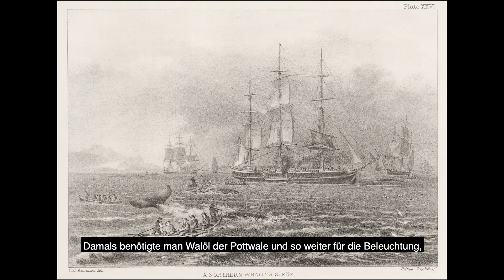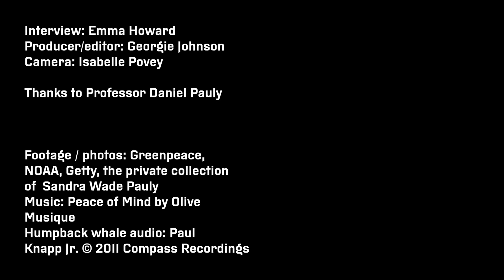Die Konsequenzen von Überfischung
Was passiert, wenn aus Fischfang Überfischung wird? Wie verändern sich die Ökosysteme, wenn wir sogar den Meeresboden nach Fisch abkratzen und ganze Wal- und Fischpopulationen auslöschen? Diese und viele weitere Fragen beantwortet der kanadische Fischereiwissenschaftler Daniel Pauly.

▬ Über uns ▬▬▬▬▬▬▬▬▬▬▬▬▬▬▬▬▬▬▬▬▬▬▬▬▬▬
Wir sind Greenpeace Deutschland. Ziel von Greenpeace ist es, Umweltzerstörungen zu verhindern, Verhaltensweisen zu ändern und Lösungen durchzusetzen. Die Organisation kämpft für den Schutz der natürlichen Lebensgrundlagen von Mensch und Natur und Gerechtigkeit für alle Lebewesen. Weltweit konzentriert sich Greenpeace dabei auf folgende grenzüberschreitende Themen: Globale Energiewende, Schutz für die letzten Urwälder der Erde, Schutz der Meere, Förderung einer nachhaltigen Landwirtschaft, Reduzierung der Abhängigkeit von endlichen Ressourcen und Vernichtung aller Atomwaffen.